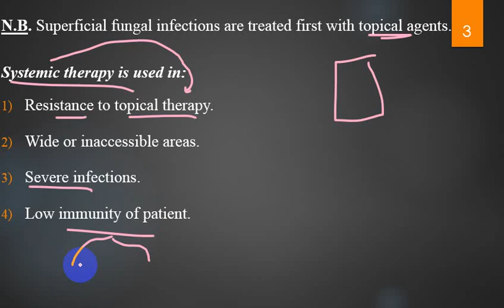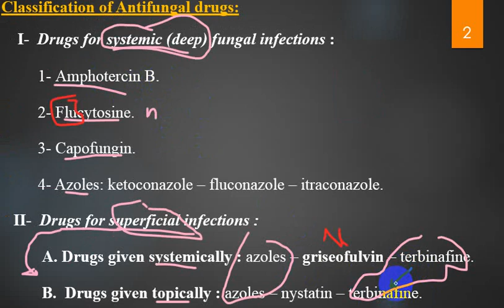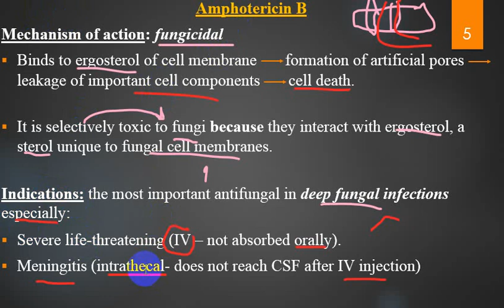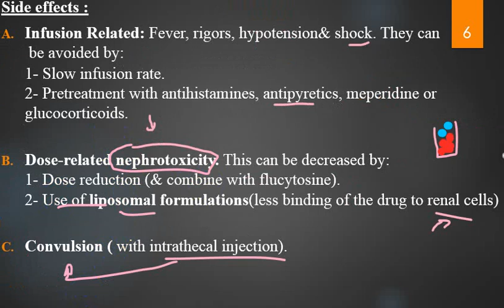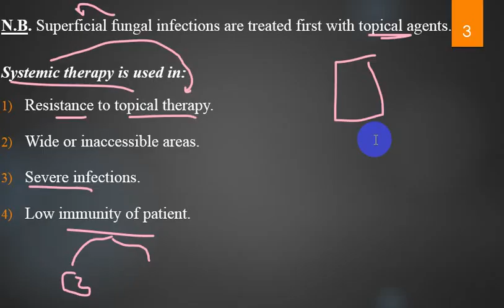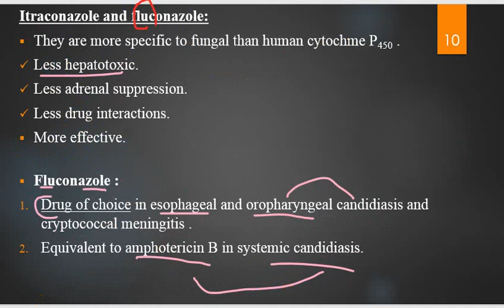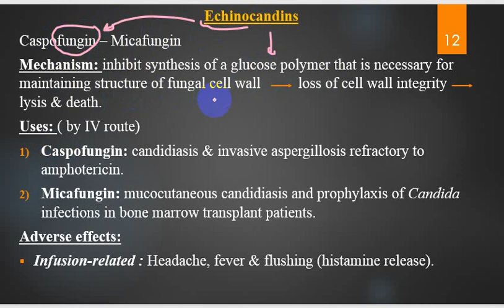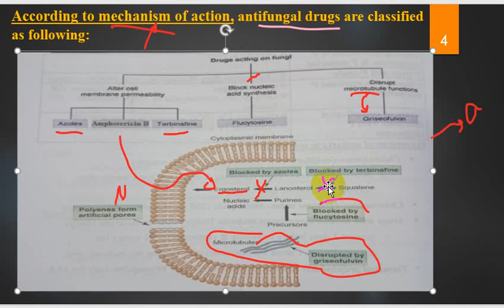Anti fungal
Done By : Rahaf Nawiseh